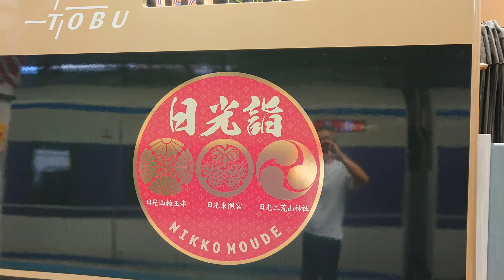東武鉄道 鬼怒川温泉駅 リバティー